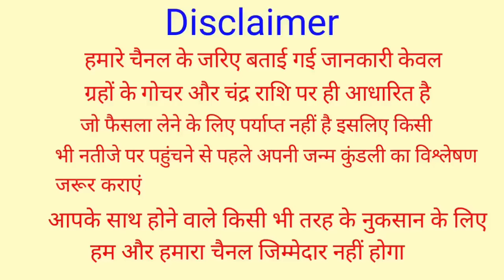Mithun Rashifal 20 April 2023 | 20 अप्रैल 2023 मिथुन राशि |आज का मिथुन राशिफल |Gemini Rashi 20 April